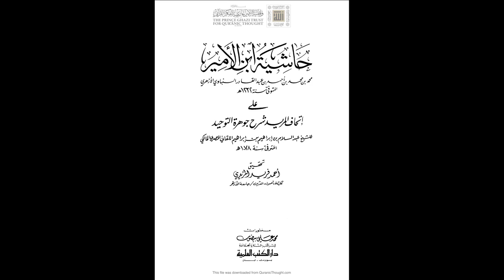حاشية ابن الأمير شرح جوهرة التوحيد للإمام الباجوري | المقدمة | أحمد الخضري